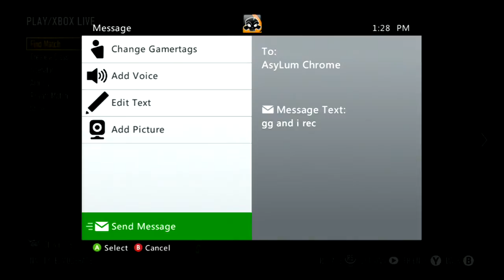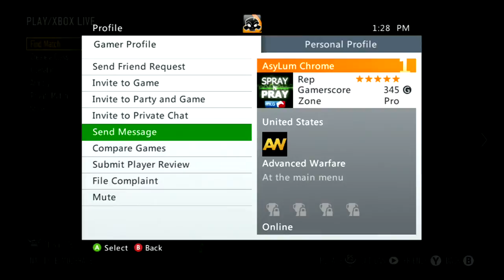sloth can poop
we won and the other team disputed and said they won